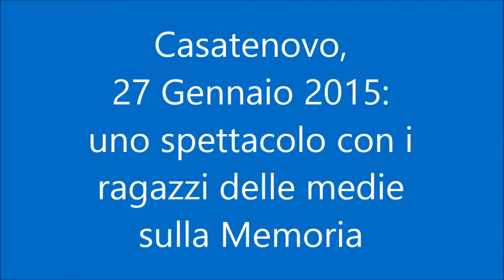Casatenovo: spettacolo sulla Memoria con i ragazzi di terza media